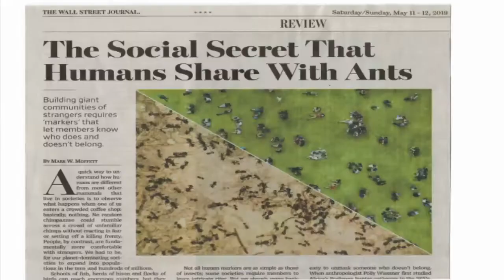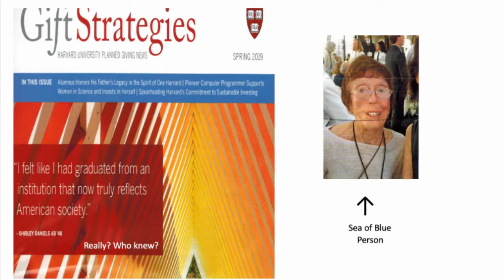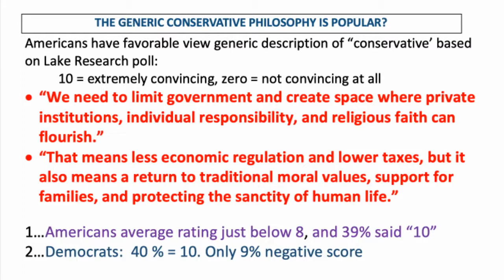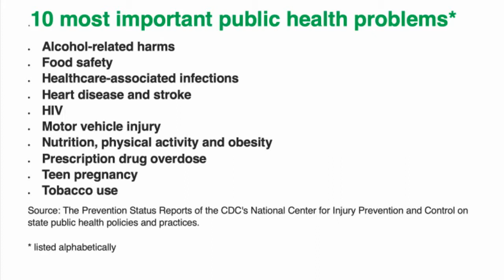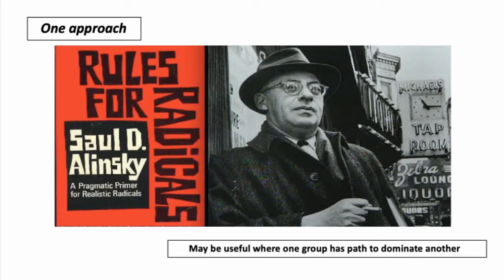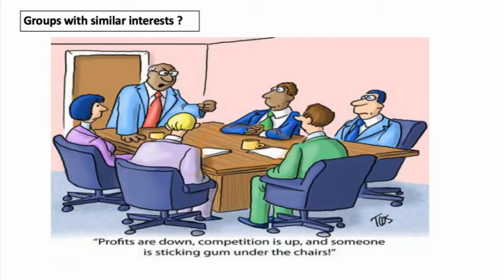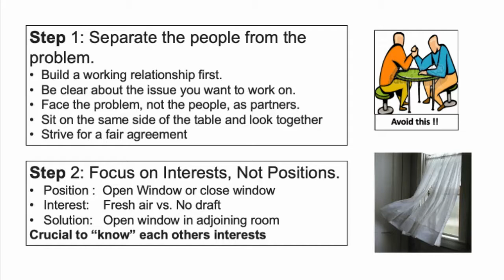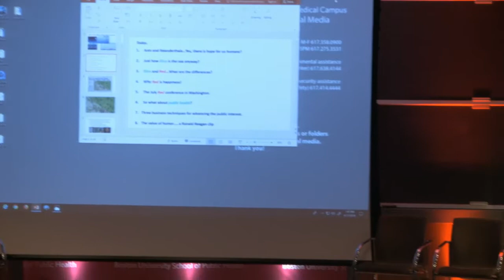Red in a Sea of Blue: A Public Health Perspective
Hannah Kane, State Representative, Massachusetts House of Representatives; Bob Flaherty, CEO (Retired), Gene Testing Company/President (Retired), Medical Device Company/Dean’s Advisory Board Member; Nicole Huberfeld, Professor of Health Law, Ethics & Human Rights, Boston University School of Public Health.